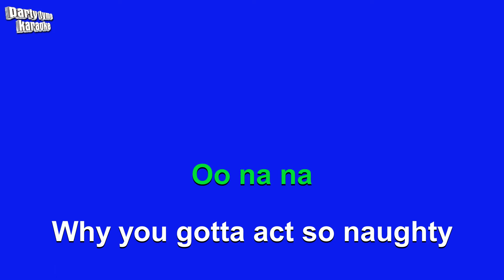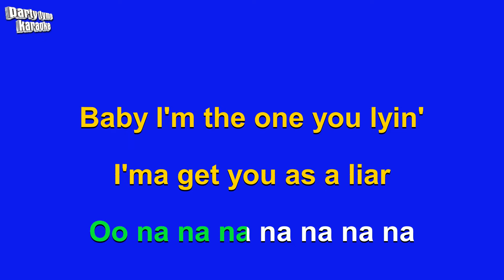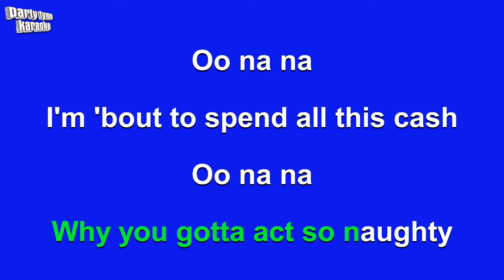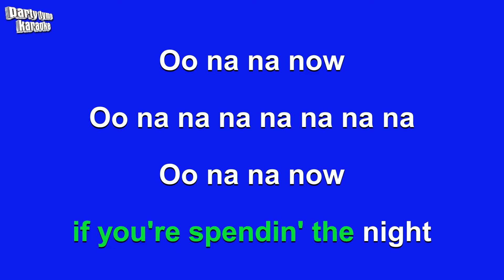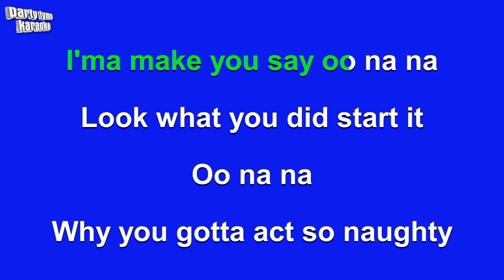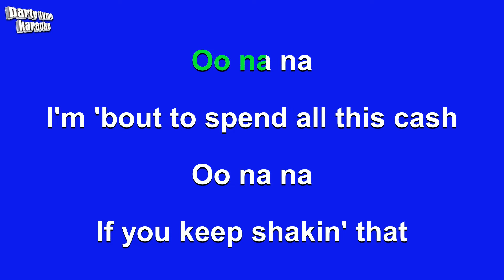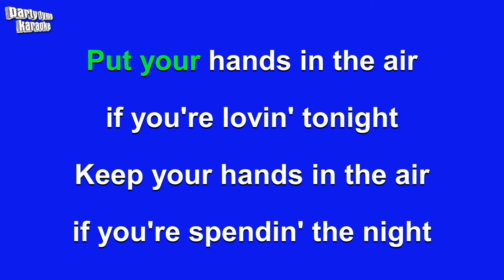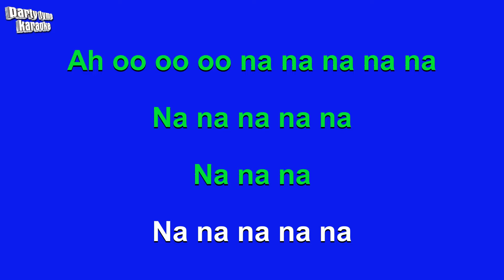Trey Songz - Na Na (Karaoke Version)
Karaoke sing-along version of 'Na Na'
made popular by Trey Songz,